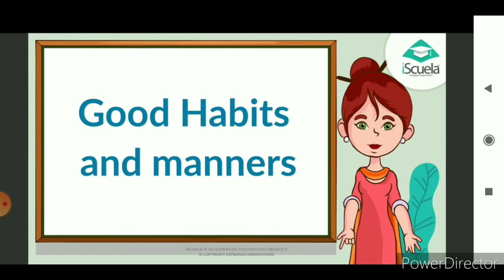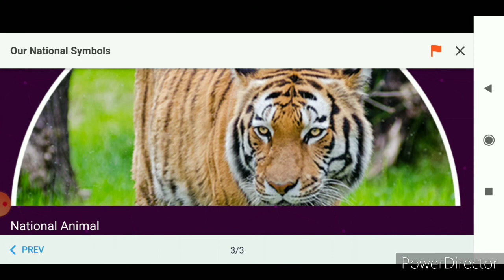Class 1 lesson 12 " Good Habits and Manners "